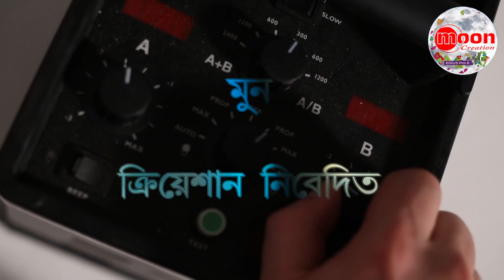Ami Je Ke Tomar | Title Track | Edius 7/8/9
COMPLETE NEW PACKAGE
MOON CREATION
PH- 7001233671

Only For Educational use
Original Song Credits :

SVF Music